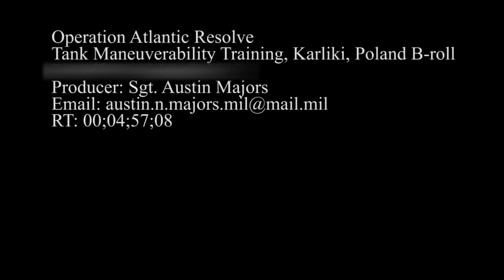Polish Military Tanks Tactical Maneuver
Polish soldiers from the 1st Tank Battalion, 10th Armored Calvary Brigade and U.S. Soldiers from 4th Squadron, 10th Calvary Regiment, 3rd Armored Brigade Combat Team, 4th Infantry Division, come together in Karliki, Poland to improve their combined tank tactics. Report by Sgt. Austin Majors